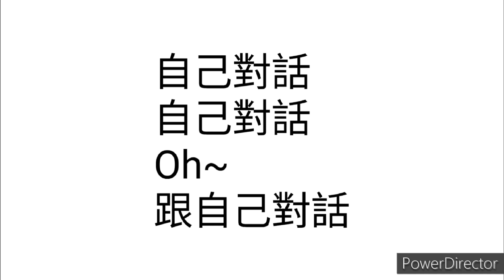隱獸新歌 對話 Talk with myself 歌詞